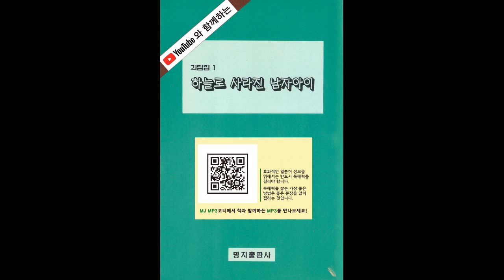가죽만 남은 사람(見れば皮ばかり)